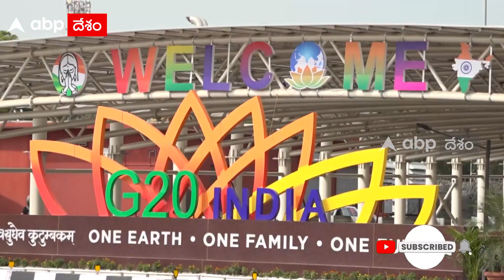Marks Women of Delhi Police 19 Female Snipers : G20 కోసం అత్యంత కట్టుదిట్టమైన భద్రత.! | ABP Desam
జీ20 సమావేశాల కోసం కట్టు దిట్టమైన భద్రత ఏర్పాట్లు చేశారు. అమెరికా అధ్యక్షుడు జో బైడెన్, యూకే ప్రధాని రిషి సునాక్ సహా జీ20లోని ప్రపంచ దేశాల అధినేత ఢిల్లీకి వస్తున్నారు. 8నుంచి 10వరకూ ఢిల్లీలోని భారత్ మండపం వేదికగా జరిగే జీ20 శిఖరాగ్ర సమావేశాల భద్రత కోసం ప్రత్యేక దళాల నియామకం జరిగింది